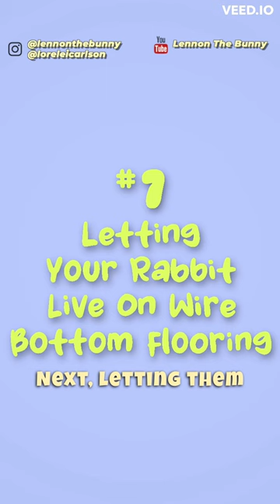8 Thing You Should Never Do to Your Rabbit. Watch the rest on YouTube!